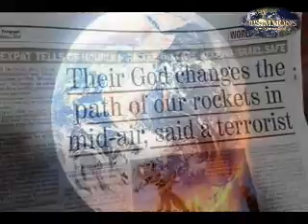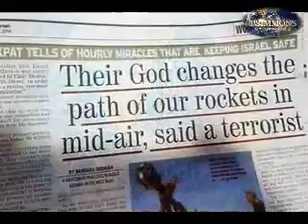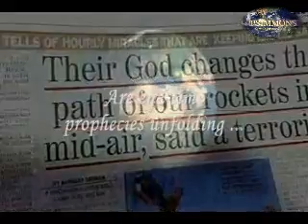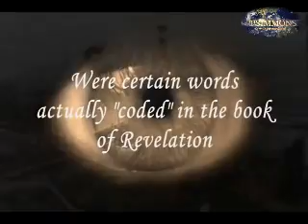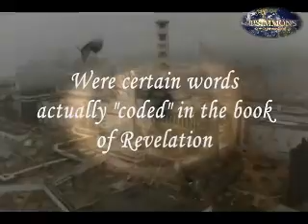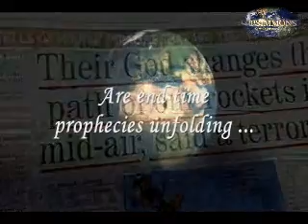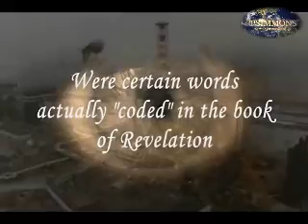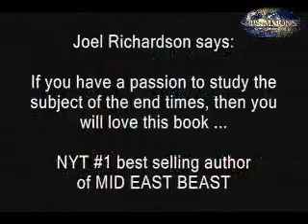The Seventh Trumpet of Revelation - THE RAPTURE?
AN EXAMINATION - the word "Parousia"
UPDATE! Yet another nail in the coffin of the pre-trib rapture theory.